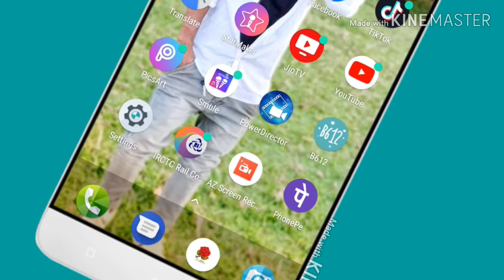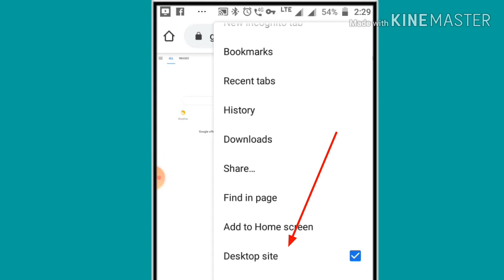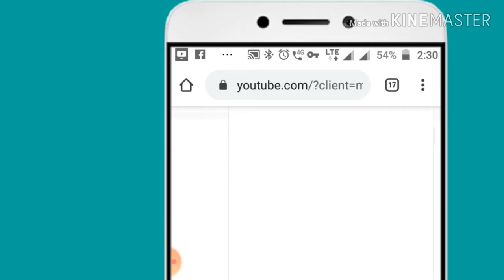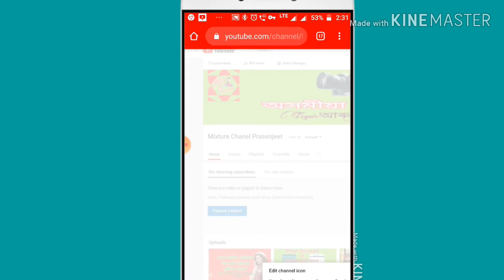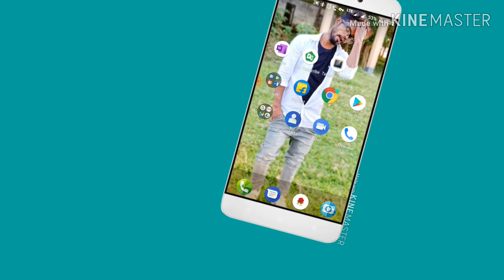How to Set youtube Profile Photo & background Cover Photo